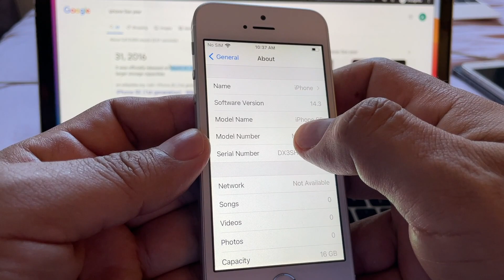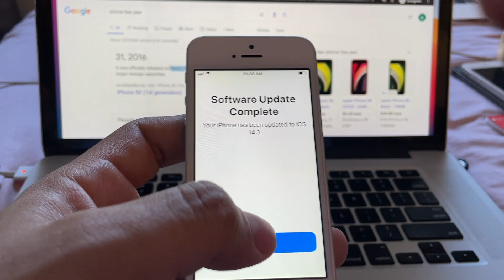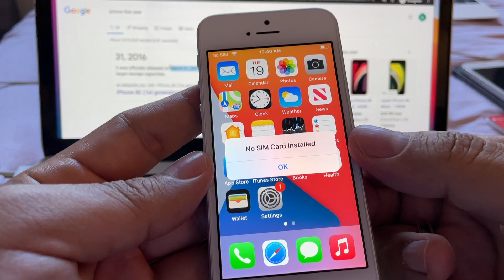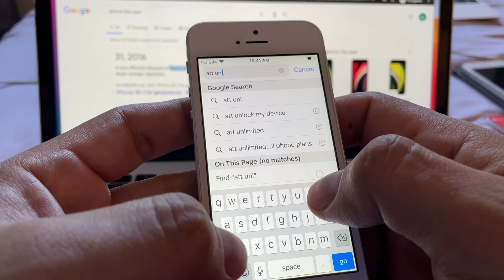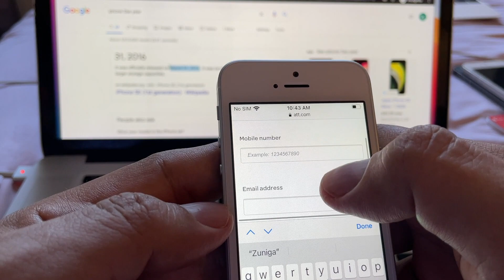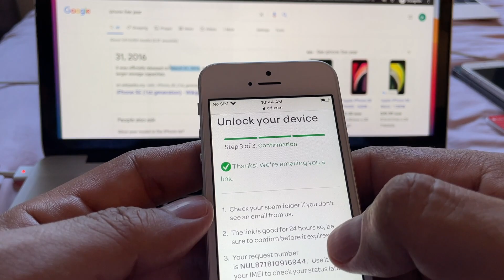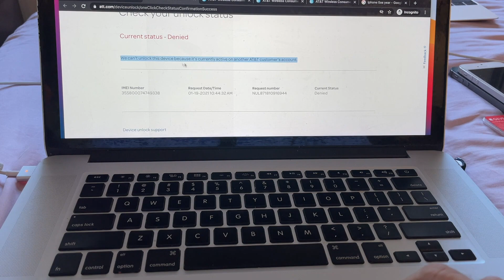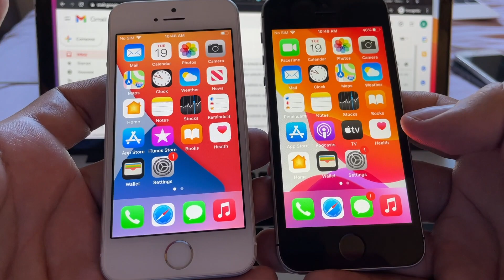We can’t unlock this device because it's currently active on another AT&T customer’s account Error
When trying to unlock an AT&T iPhone using the AT&T unlock portal you get this message: "We can’t unlock this device because it's currently active on another AT&T customer’s account". How to fix it?